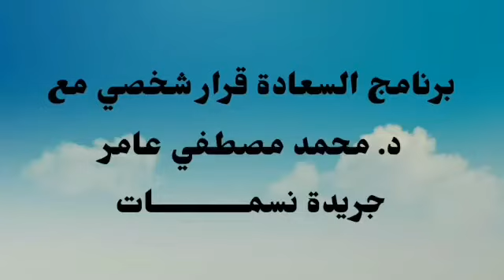السعادة_قرار_شخصى مع د. محمد مصطفى عامر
السعادة قرار شخصى - ملخص الحلقات الأربع الأولى
د محمد مصطفى عامر
جريدة نسمات